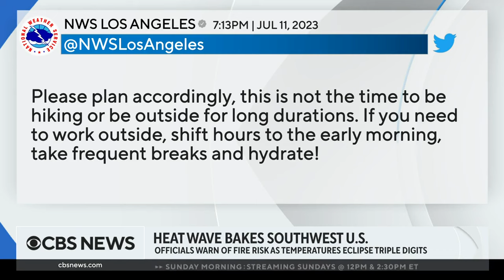Heat advisories in effect across U.S., National Weather Service says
A relentless heat wave is hitting a big part of the country. The National Weather Service says more than 111 million people are under heat advisories. Officials are also warning the heat is bringing a new fire risk to some western states. CBS News correspondent Janet Shamlian has more from Houston.